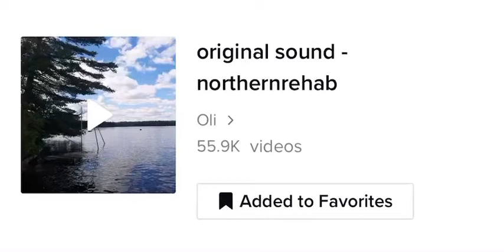watch y’all get for number 12